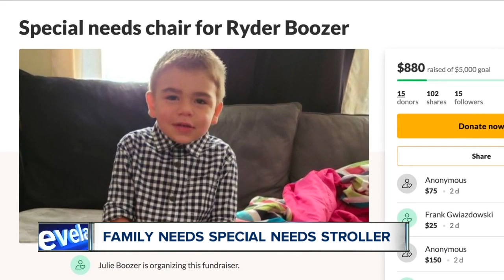Bedford family enlists help from public to get wheelchair for 5-year-old with rare disorder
To most people, 5-year-old Ryder Boozer might look like a normal kid who likes to run around and play.